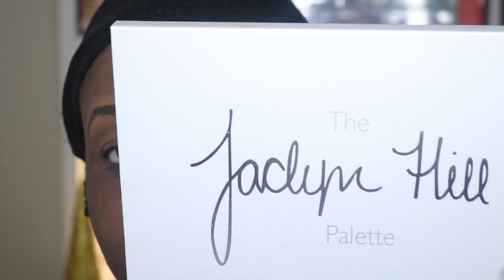CUT CREASE VALENTINE'S MAKEUP LOOK/NATURALROXXY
Hi, evening Hope you guys enjoy my video, tutorial eye shadow using the jaclyn hill palette. I really love this palette such amazing colors and great  pigmentation.

 🌸 Snapchat Naturalroxxy

Canon 6ti
Ring light w dimmer
Pro cut x
I movie